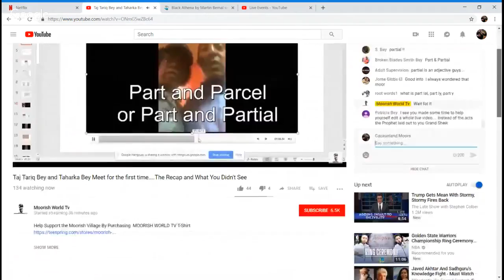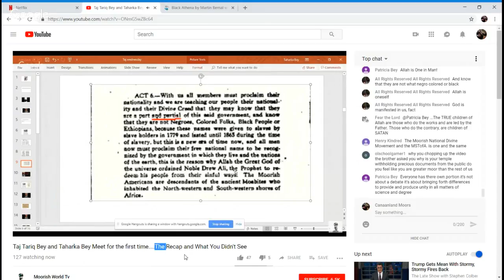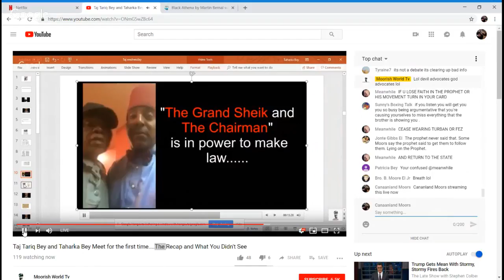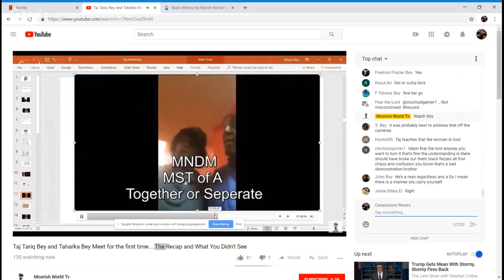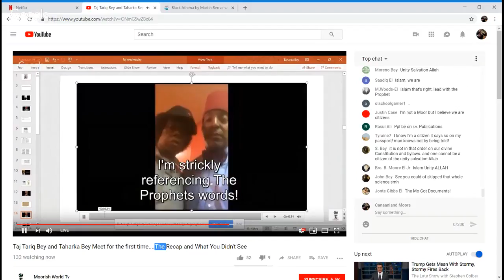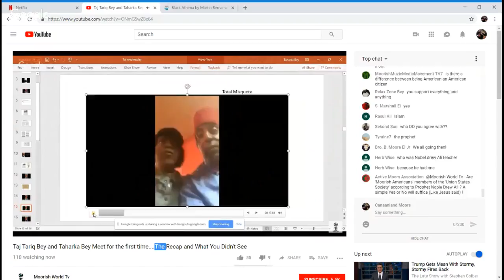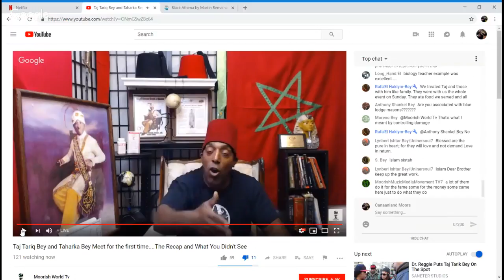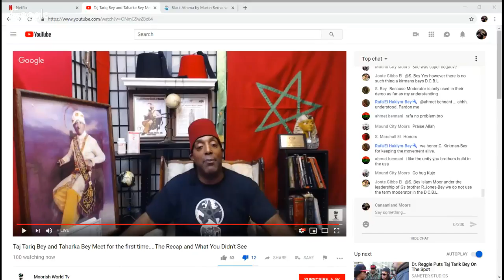Canaanland Moors Moorish Propagandist Temple Moor EXPOSED!!!